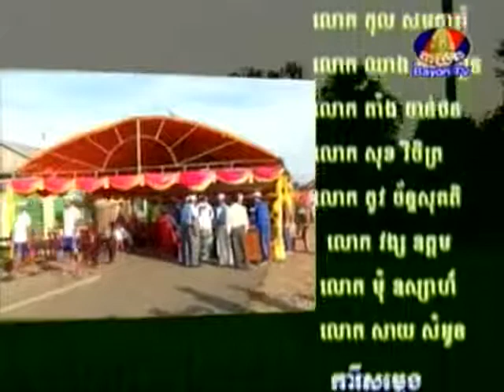Khmer Comedy - BayonTV Comedy on 24 Nov 2013